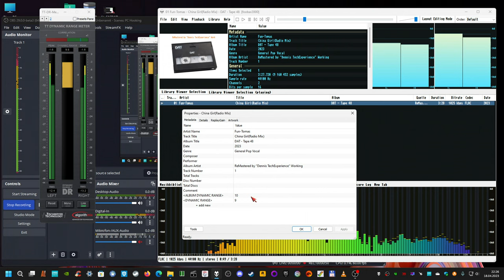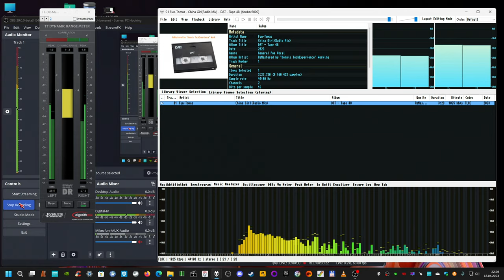myself ReMastered; Fun Tomas - China Girl (Radio Mix)